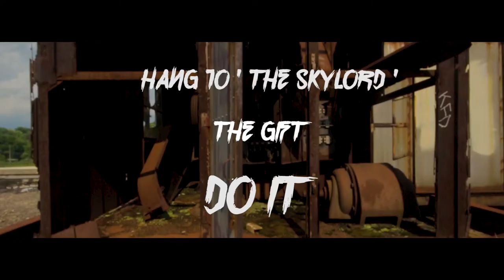Hang 10 "The Skylord' & GiftVader - Do It [Prod. By NightmareDS]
Press The Damn PLay Button. And after you watch it watch it again, and again, and again... thank you muthafuckas...

Follow Them On Ig: Official_Hang10 & Giftvader

Follow Them On Twitter @ IAMHANG10 & @GiftVader

On Spotify and apple Music and all the other stores you can think of.!